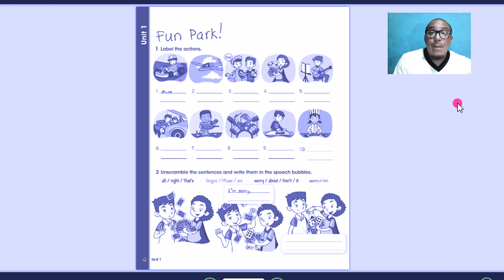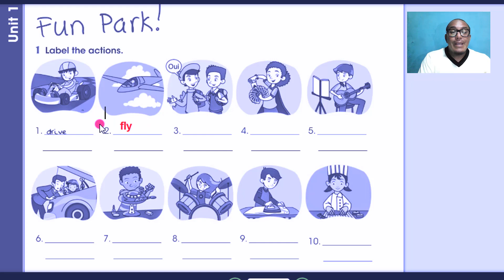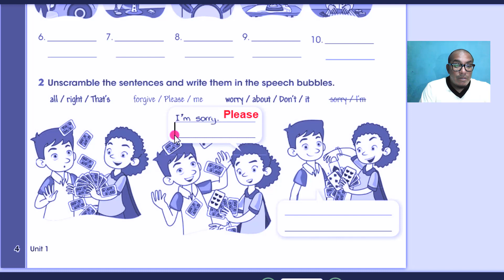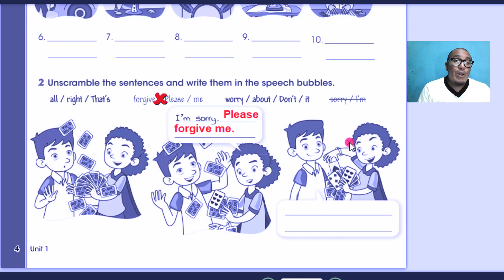Video Practice | Unit 1 | Page 6 - Fun Fair | 4th Grade